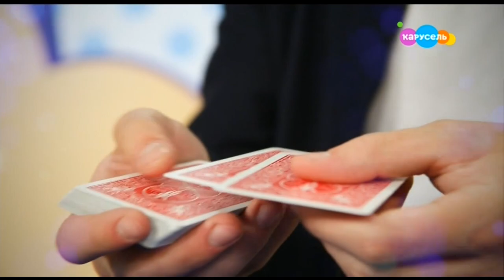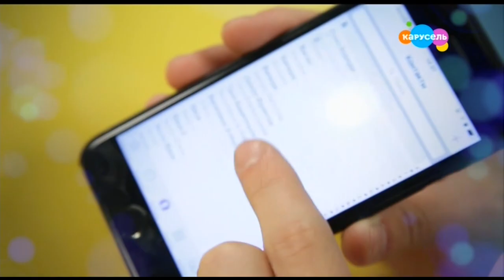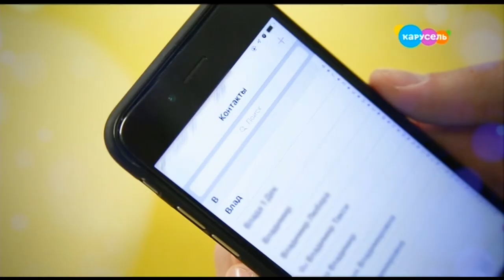Невозможное возможно. Эфир от 10.06.2020. Как отвлечь друга от телефона.